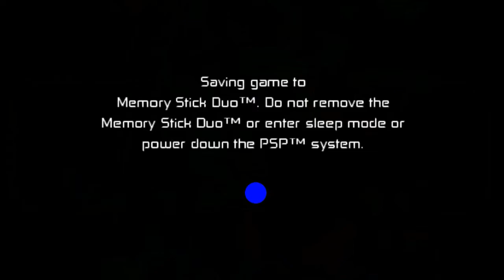GWEN FOI RAPTADA!! – Ben 10 Protector Of Earth (#19)